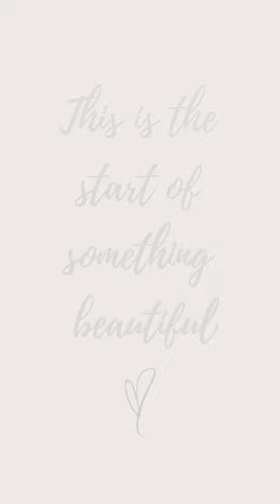زفاف سعد المجرد#saadlamjarred